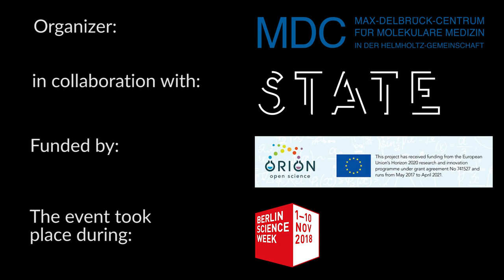Introduction: The Future of Genome Research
The result of an artist residency at the MDC Berlin and the science behind it: a mini symposium and a panel discussion.